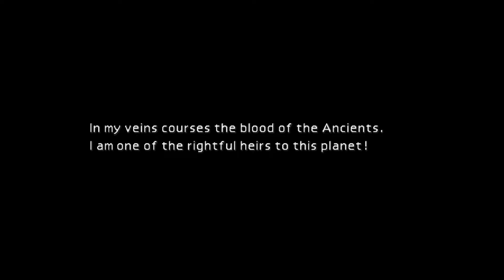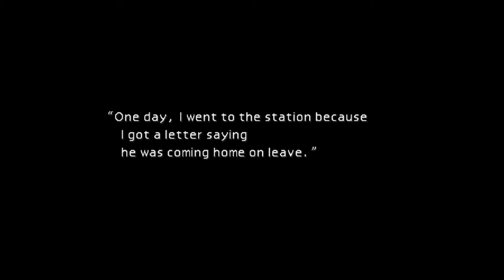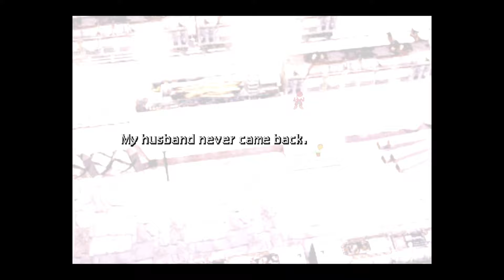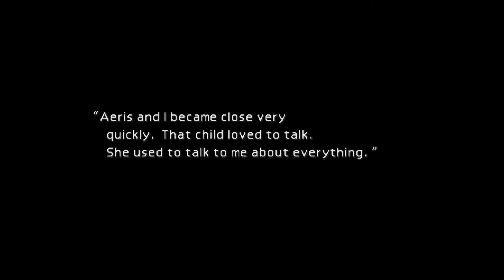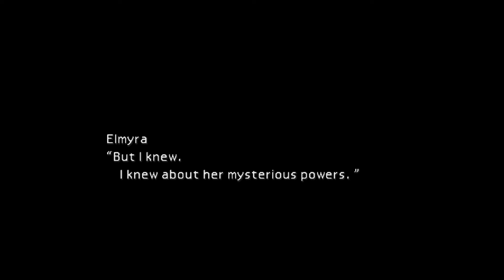Final Fantasy VII - Ep. 4 - The Plate Drops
Cloud, Aeris, and Tifa head back to the Sector 7 Slums in order to tell AVALANCHE what they learned from Don Corneo. However, it's too late. Shinra has gone through with their plan to drop the Sector 7 Plate onto the Slums.